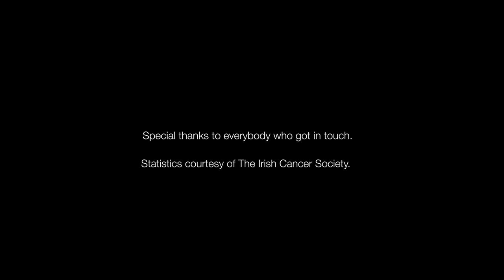24 Hour Broadcast 2018 ~ Letters to Aoibheann's Pink Tie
With all the fun and festivities of the DCUtv 24 Hour Broadcast, we cannot forgot true cause behind this night - Aoibheann's Pink Tie, an incredible charity who financially help families with a child diagnosed with cancer.

When a child becomes ill, their family will do whatever it takes to ensure they receive the treatment and care they need. This is an incredibly tough thing for any family to go through and the last thing they should be worrying about is financing their child's treatment.

MPS received letters from families affected by cancer and in this video, we share their stories as well as some of the extra hardships of families struck with a cancer diagnosis.

We hope to help Aoibheann's Pink Tie as much as we can - and we need your help.
Be sure to tune into the DCUtv 24 Hour Broadcast from 9pm Nov 30 to 9pm Dec 1 - all in aid of Aoibheann's Pink Tie.